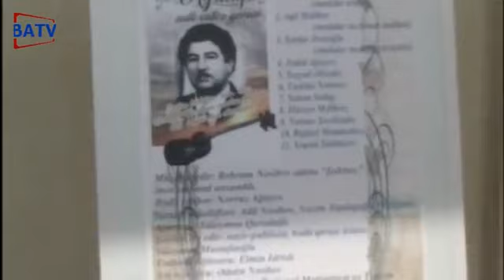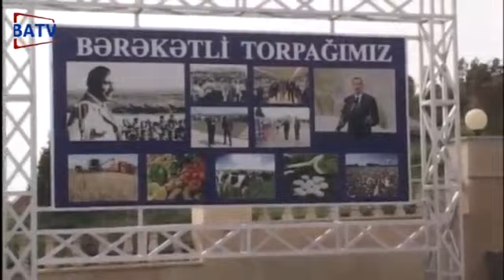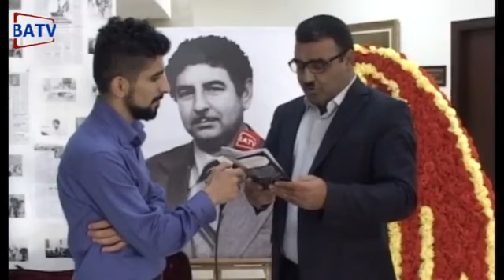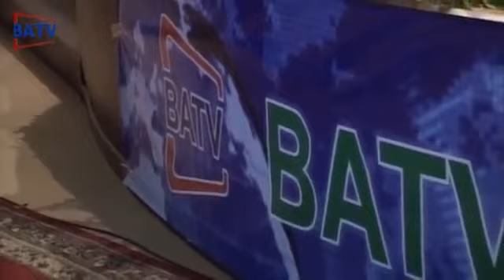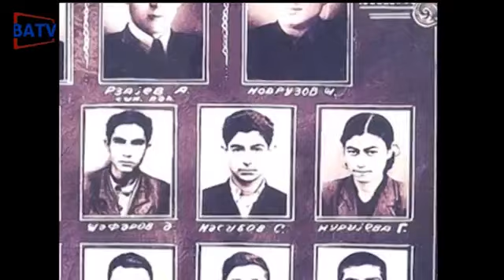Bəhrəm Nəsibovun 75 ilik yubileyi